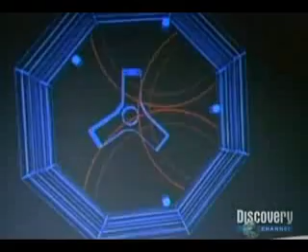Mythbusters Laser Guarded Room